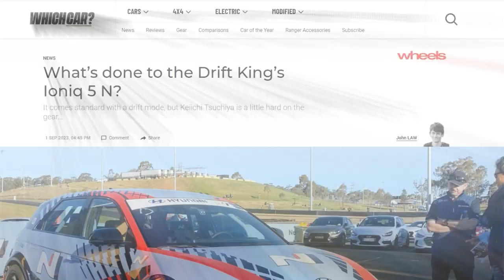아이오닉5N 그 속에서 느껴지는 엔써의 향기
아이오닉 5N 드리프트 스펙 그 안에 익숙한 무언가가 있다